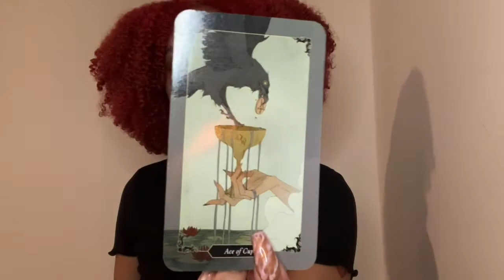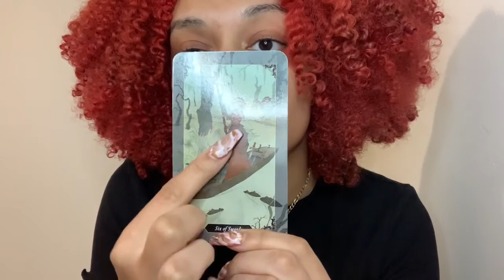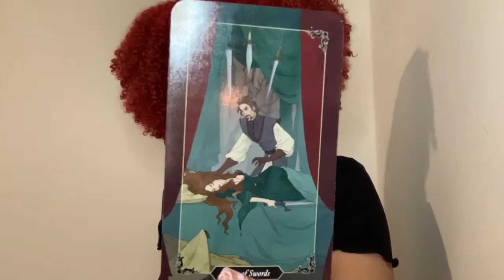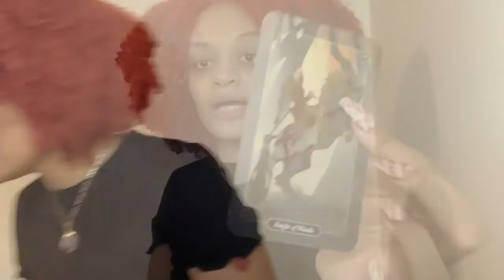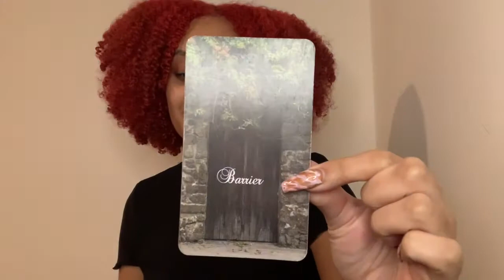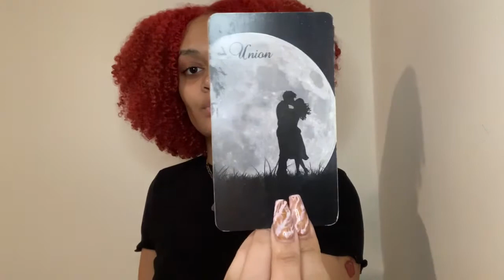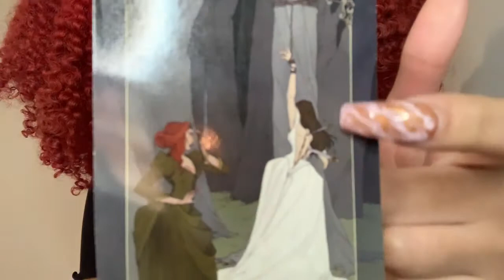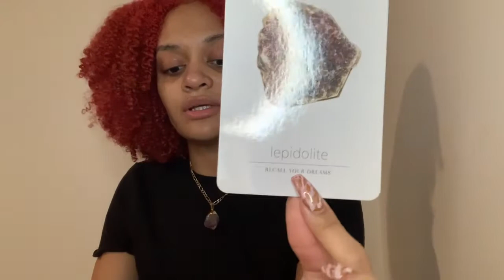Leo ♌️ You feel like its the end of y’all but... I don’t think it is 👀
Dark Wood Tarot Deck
Mystic Moon Twin Flame Deck

To book personal readings DM @ethereal.mamii on instagram. Please be patient when you book, I have alot of clients that I read for but I do make sure I get to everyone.